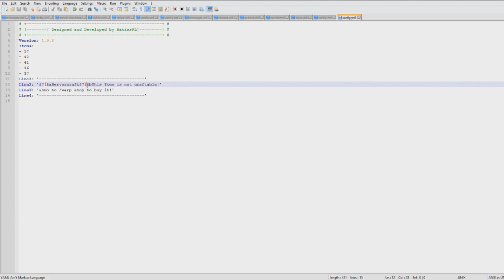Minecraft Plugin Tutorial - No Craft That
Add me on Skype: LtJim007 (Developers, etc only please)